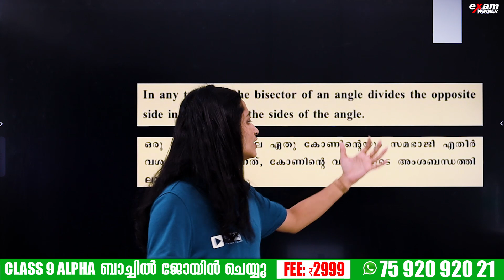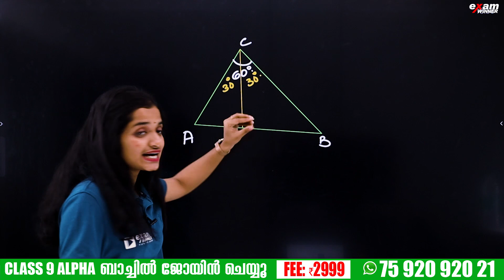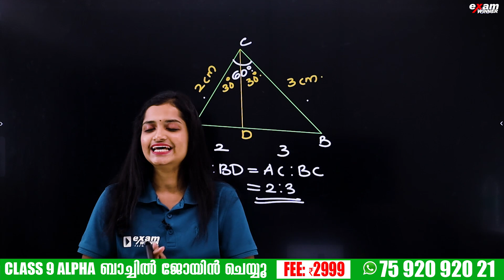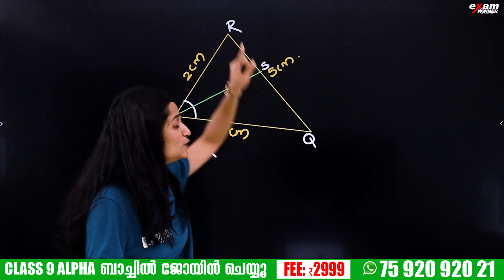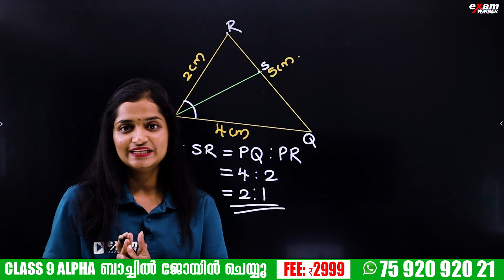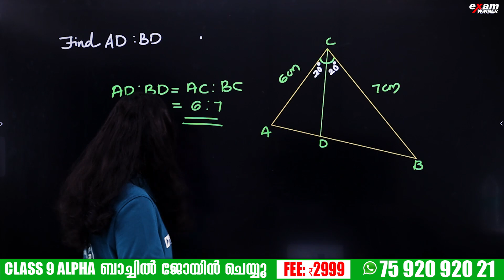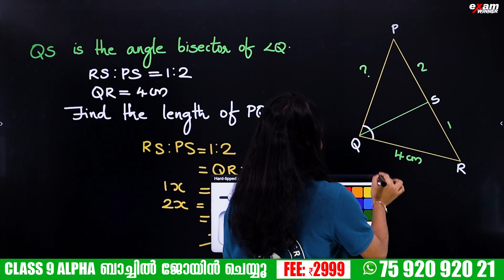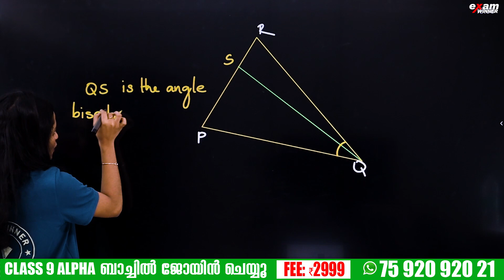CLASS 9 MATHS | CHAPTER 1| AREA | പരപ്പളവ്| BACK BENCHER SERIES | PART 3 | EXAM WINNER